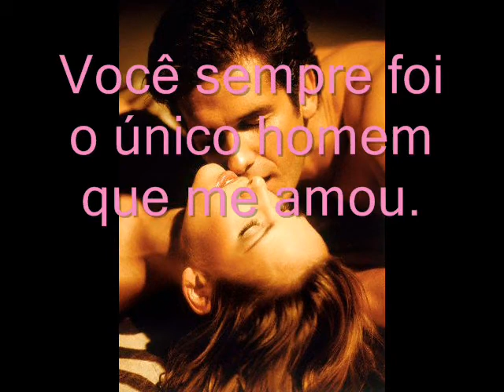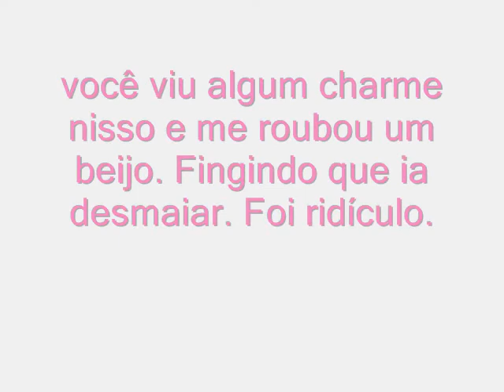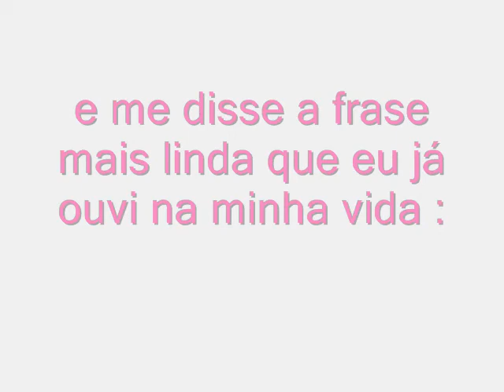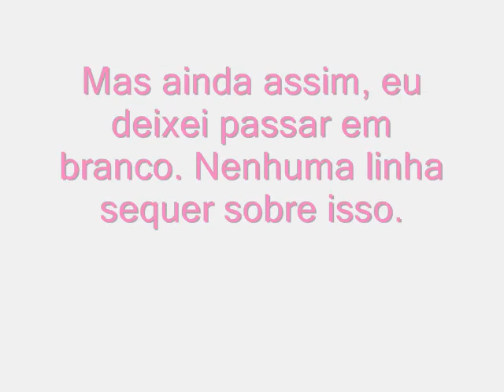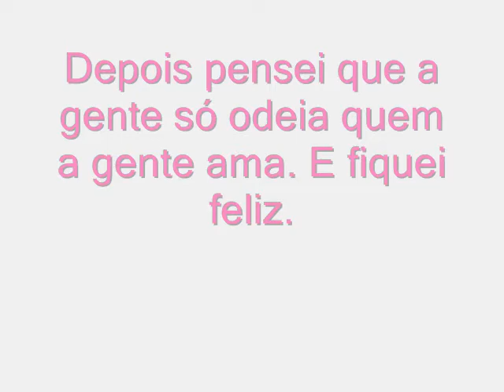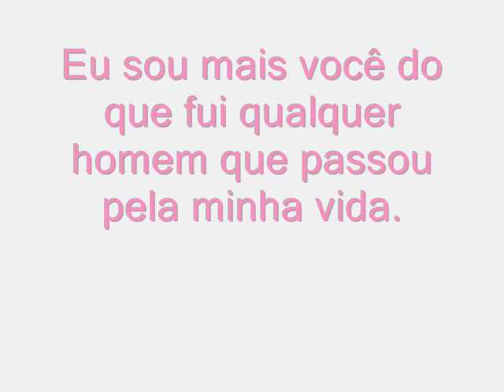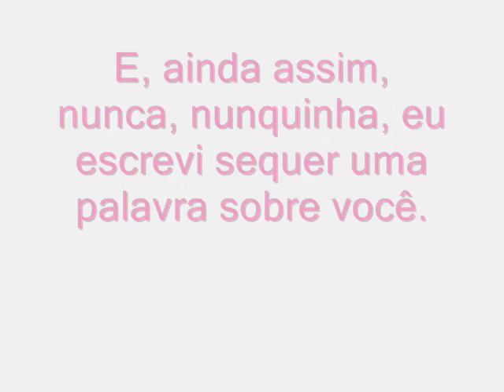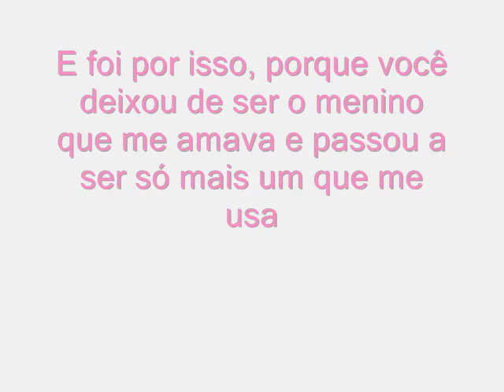Primeira Vez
texto de : Tati Bernardi / por : @moniqrocha